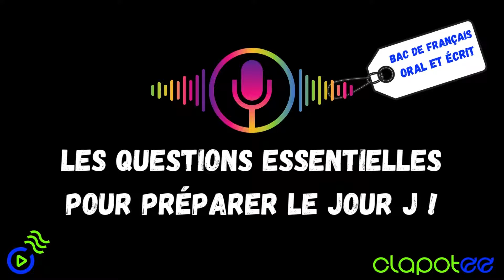Clap'Bac: Peut-avoir 2 questions pour la dissertation à l'écrit ?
Pour la dissertation littéraire à l'écrit, est-ce que je peux avoir deux questions portant sur l'oeuvre intégrale au programme ?
C'est par ici ! CLAPOTEE répond aux questions des élèves et pour plus de compléments, rendez-vous sur :